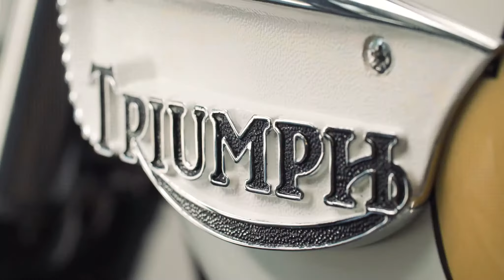KEMPT Men's Hair